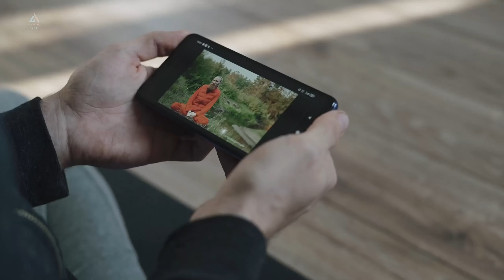क्यों दक्षिण अफ्रीका अब भी इतना विभाजित है? | Why South Africa is still so segregated ?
South Africa was under apartheid: a series of laws that divided people by race. Then, in the 1990s, those laws were dismantled. But many of the barriers they created continue to divide South Africans by skin color - which in turn determines their quality of life, access to jobs, and wealth. Racial division was built into the fabric of cities throughout South Africa, and it still hasn't been uprooted.

Breaking Down Barriers: Understanding South Africa's Ongoing Segregation
The Resilience of Segregation: South Africa's Complex Reality
South Africa's Segregation Saga: Past, Present, and Future